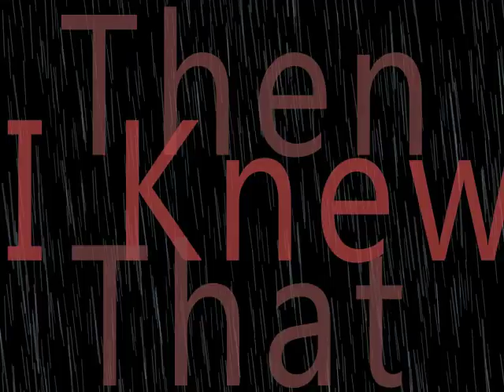Coil - The Wheel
...Four

When the storm clears and the sun shines
We'll see the country beyond the garden
Oh I was dragged here by an angel
Against my weak will the stronger dictate

Now I stand here, I've scaled the mountain
That led from function to forms of glory
And when our hands touched like worlds colliding
A star exploding
Then I knew that the wheel is turning
The wheel is turning

Rust transmuted to gold and silver
By strength of true will
No more resistance
No more resistance
Just perfection
Just perfection

IN HONOR & MEMORY TO COIL (One of the groups most authentic in the world). With much love and affection for John Balance and Peter Christopherson, God rested.

EN HOMENAJE A COIL ( Una de las agrupaciones más auténticas del mundo ).
Con mucho afecto y cariño para John y Peter, que en paz descansan.